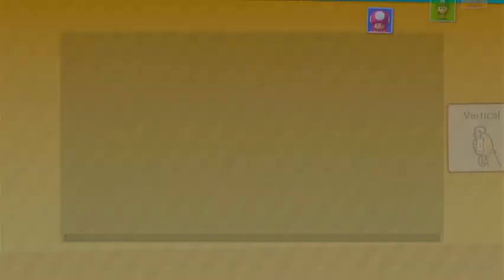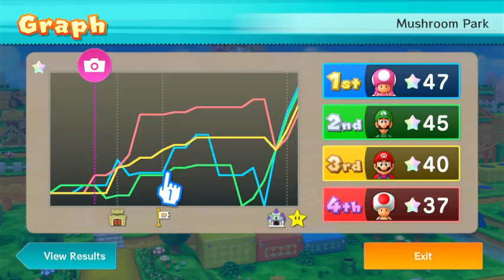Mario Party 10 Mario Party - Toadette vs Toad vs Luigi vs Mario - Mushroom Park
In this video, I play Mario Party 10 on Mario Party mode, on the Mushroom Park board.  In this video, I play as Toadette, while Toad, Luigi and Mario are controlled by CPUs.

In case you didn't know, I am now taking requests for Mario Tennis Aces, Mario Party 10, Super Mario Party and Mario Kart 8 Deluxe. However, for requests for Mario Tennis Aces, please specify if you would like an alternative outfit/colour for a particular character.